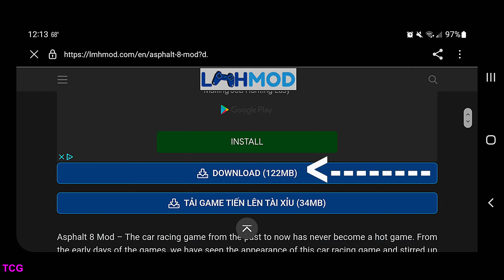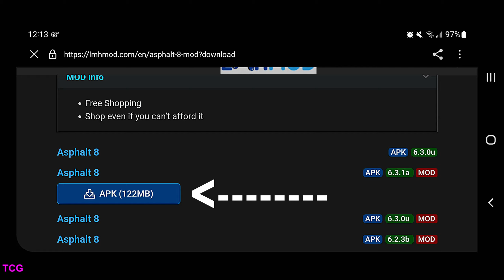Video Tutorial | Asphalt 8: Airborne v6.3.1a MOD APK 2022 | Android 2K gameplay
Fusion coins and tokens don't work, at least its better than nothing :D